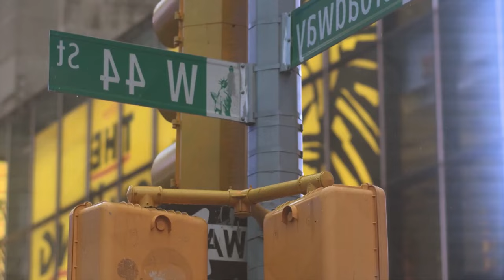BEST SUMMER SONGS - DEEP HOUSE MIX - Eli Cole - Cruel Summer, BlackJack x Karina x Rawanne - Off m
BEST SUMMER SONGS - DEEP HOUSE MIX - Eli Cole - Cruel Summer, BlackJack x Karina x Rawanne - Off my mind Song For Summer Bass Behemoth 394
Deephouse Playlist Mix made with Love by  Youtube Music Channel:
00:00:10  |  01. Eli Cole - Cruel Summer
00:02:52 | 02. BlackJack x Karina x Rawanne - Off my mind Song For Summer Bass Behemoth
00:06:02  |  03. ixi Mark - Un-Break My Heart
00:09:02 | 04. RosaMia - Shine x Bright
00:12:18 | 05. PARA DEEP - Nothing without you
00:15:42 | 06. BlackJack - Game Over (PAW JAR Remix)

We have best of tropical deep house music like 'Eli Cole Cruel Summer' for chillout lounge or any summer day of your life. In this summer mix we have also 'BlackJack x Karina x Rawanne Off my mind Song For Summer Bass Behemoth )', a vocal song extracted from a Mega Hit compilation of vocal deephouse. Even if you run, study, read a book this vocal deephouse bass boosted 'Un-Break My Heart' song can make you have very happy devine feeling about life. Theese first four tracks from this summer mix can be best for car music also, on a long ride, in your holiday at the Ibiza beach. The fourth vocal song of the deep chillout playlist mix is 'Shine x Bright )' and have a very sweet vocal and is in tropical deep house music style of 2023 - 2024. Sometimes there are bass boosted or electro house music in the playlist mix.

 This is a official artistic music video with the purpose to explore the captivating beauty of our world through the lens of our talented and beautiful models and the creative direction of Brian Clark, Charles Moore, William Jones. In this visually stunning presentation, our girls models are Zoe Lewis, Evelyn Taylor, Abigail Perez, Evelyn Taylor, Ava Williams, elegantly showcase the allure of various breathtaking locations worldwide.